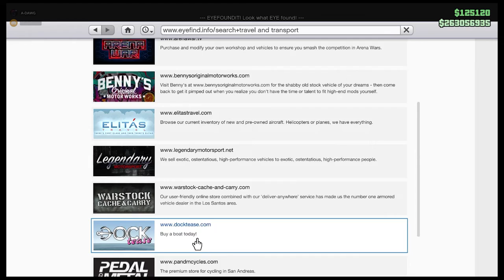Grand Theft Auto Online - Bullets, Boats and Drugs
Welcome everyone to another installment of GTA Online with me and michelle.

Lets see where this crazy thing goes